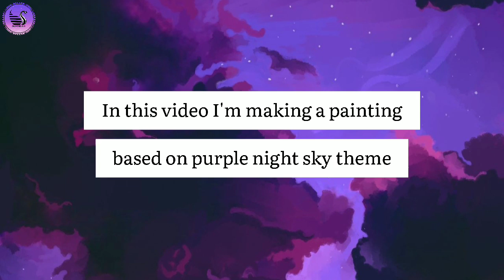BTS PURPLE GALAXY|| Watercolour Painting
Music credit - Doo Piano